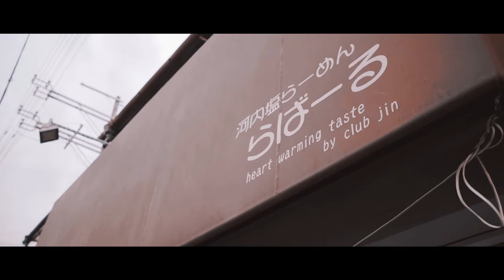大阪府富田林市 らばーる